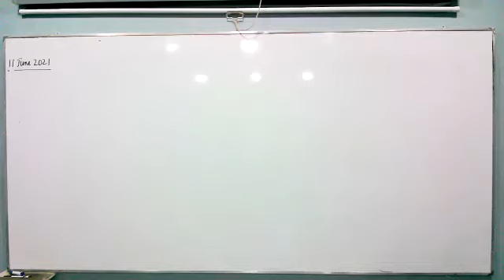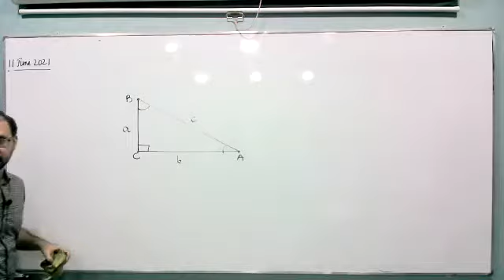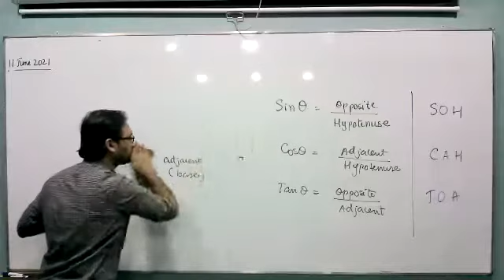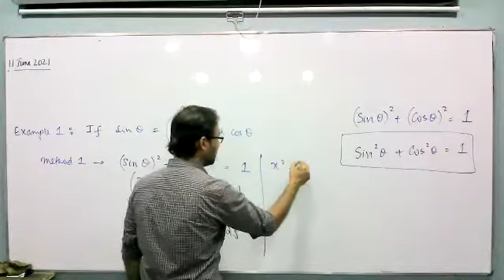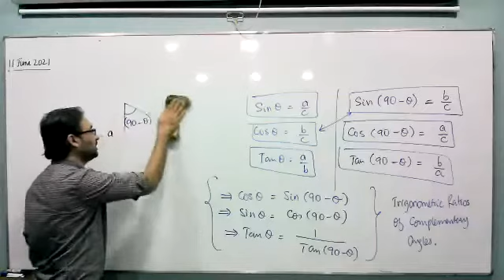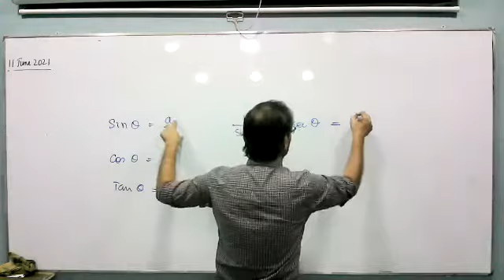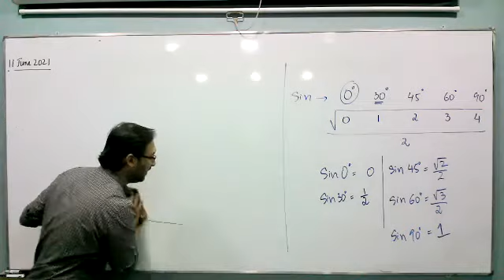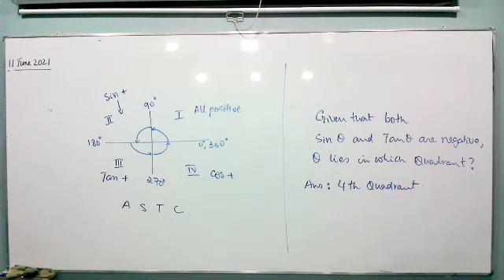Trigonometry Introduction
Trigonometry Introduction - Recorded on 11 June 2021 : Salman Ghaffar (Anees Hussain)